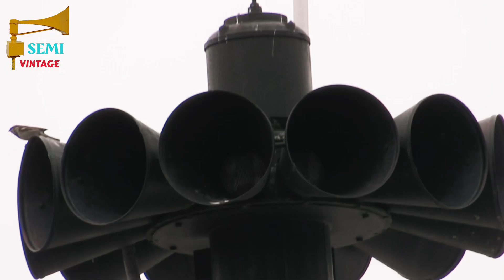Federal STH-10 Siren Test | Noon Blast | Fowlerville, MI | 3/26/24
Also featuring a Darley and 2001-SRN. @mr.fortytwofortysix-two  was also present. This siren goes off every day at noon.